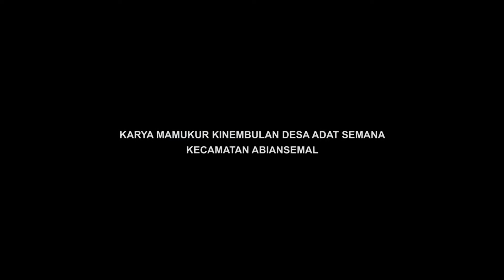KARYA MAMUKUR KINEMBULAN DESA ADAT SEMANA ABIANSEMAL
Sebagai wujud perhatian Pemerintah Kabupaten Badung, atas bakti masyarakat dalam melaksanakan upacara agama di masa pandemi. Bupati Badung Nyoman Giri Prasta hadiri karya pitra yadnya mamukur, mesangih, dan mepetik di desa adat semana Mambal, Kec. Abiansemal, Sabtu (4/9).

Turut hadir anggota DPRD Badung Made Ponda Wirawan, Kadisbud Gde Eka Sudarwitha, Camat Abiansemal IB Mas Arimbawa, Perbekel Mambal dan Bandesa Adat Semana.

Dalam sambrama wacananya Bupati Giri Prasta menyampaikan apresiasi atas terlaksananya karya pitra yadnya dan manusia Yadnya yang dilaksanakan oleh krama Desa Adat Semana secara gotong royong. "Sesuai sastra agama Hindu karya ini disebut dengan karya mamukur kinembulan, mamukur sama dengan nyekah, kinembulan artinya dilaksanakan secara gotong royong." ujar Giri Prasta.